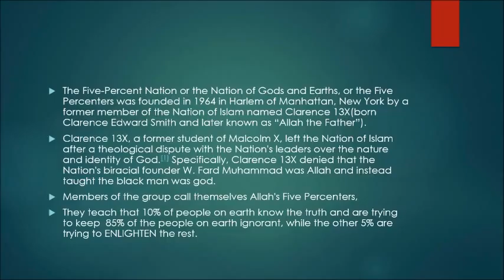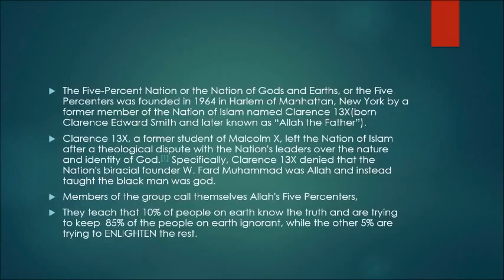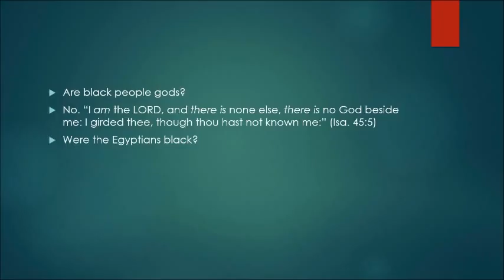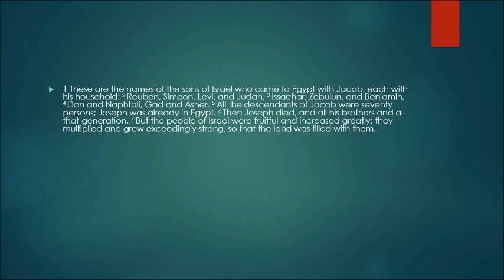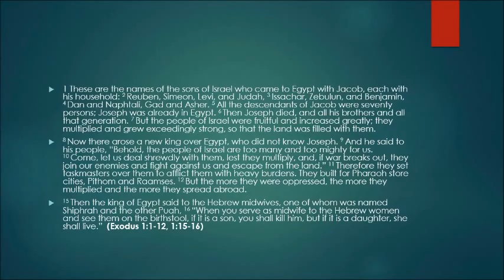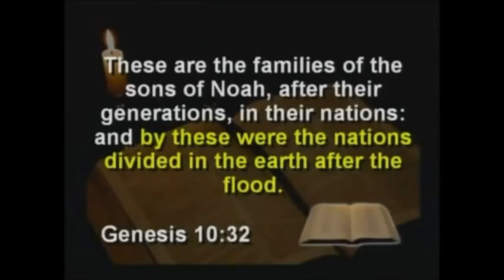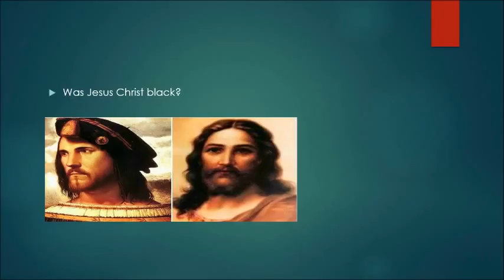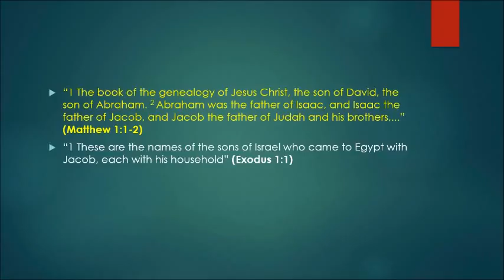Was Jesus Black?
It is a common misconception that Jesus was black. But, is it true?